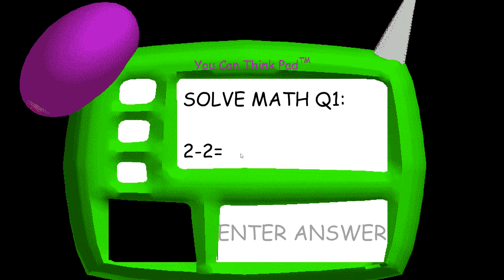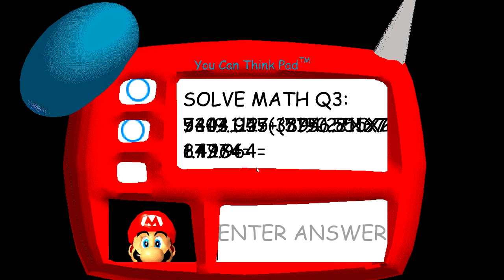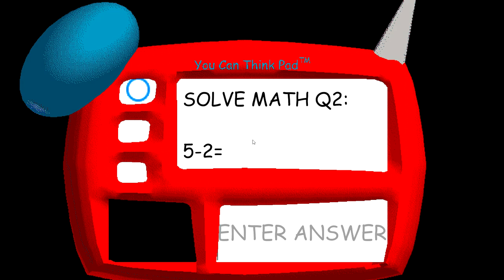SOLVING BALDI'S IMPOSSIBLE QUESTION | Baldi's Basics - Best Mods (Lets Play Funny Gameplay)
WE FINALLY SOLVED THE IMPOSSIBLE QUESTION | Baldi's Basics - Best Mods (Lets Play Funny Gameplay) (Easy Mod + Mario Mod Gameplay!)
School can be tough - especially when you have Baldi chasing you with a ruler ready to spank you to death! Welcome to Baldi's Basics in Education and Learning, a horror game (also known as Baldi's Basics) which involves solving maths questions or being murdered! Can Steve and G.U.I.D.O escape the horrifying Baldi without being caught?

Inspired by creepy/bad edutainment games from the 90s (Sonic's Schoolhouse, I.M. Meen, 3D Dinosaur Adventure: Save the Dinosaurs), this game starts out seemingly innocent enough, but it quickly becomes clear that this isn't edutainment. Collect all 7 of the notebooks and escape the school, all while avoiding Baldi. Baldi has many friends in the school that will slow down your progress and put you at risk of being caught, so learn how each character works and how you can avoid their attention. Find and use items to your advantage.